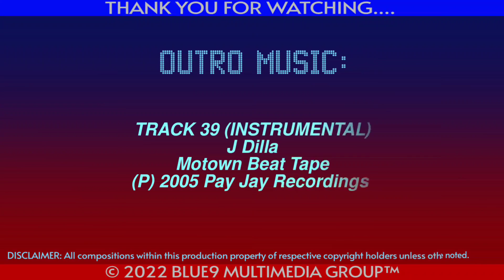BNTS 01.58 — SEPTA 5495 • RT R to FRANKFORD TC (Audio)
A very old recording (by our admin Slick Flair) of now retired SEPTA 2001 New Flyer D40LF # 5495 traveling eastbound on Route R to Frankford Transportation Center.

Please excuse the audio quality as it was done using subpar earphone microphones that weren't the best, but were available at the time. We have since upgraded to better methods for future recordings.

📷: Photo By @NeoplanTastic